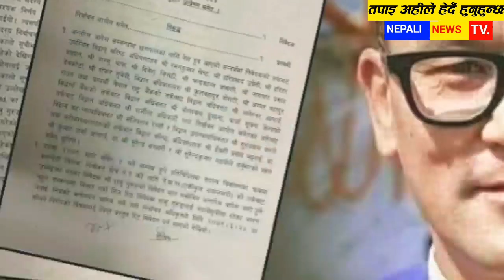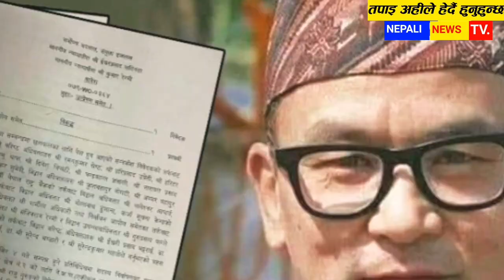आज ६ गतेका मुख्य समाचार Today Nepali News Tihar,Sandip Balen Update News of nepal